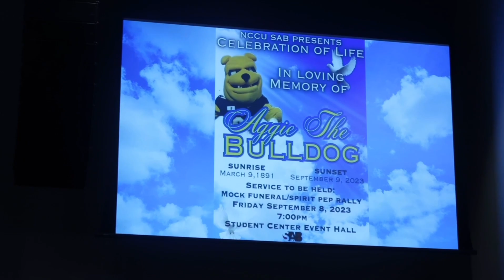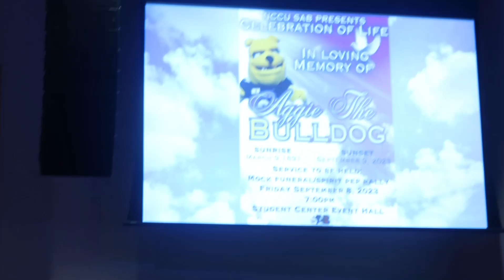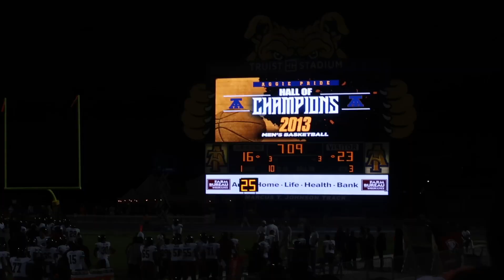HBCU VLOG: NCCU | THE AGGIE EAGLE CLASSIC 2023 | Liyah J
I hope y’all enjoy this video of me taking y'all with me to the Aggie Eagle Classic. Let me know what y’all want to see next in the comments!

Thank you all for tuning in to todays video!